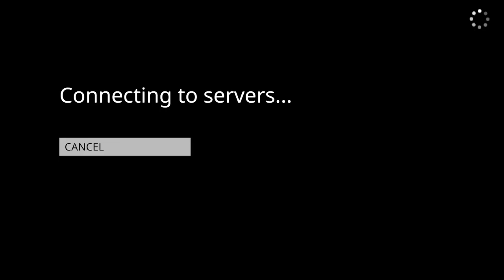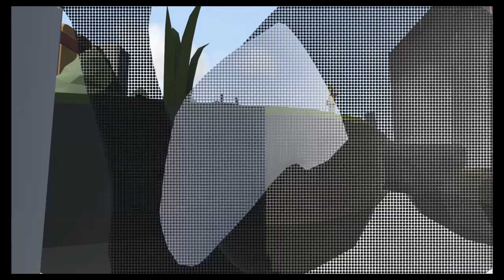Human Fall Flat_20230121233324